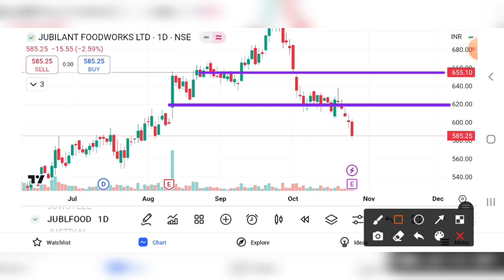JUBILANT FOOD SHARE UPDATE | JUBILANT FOOD SHARE NEWS | JUBILANT FOOD SHARE ANALYSIS